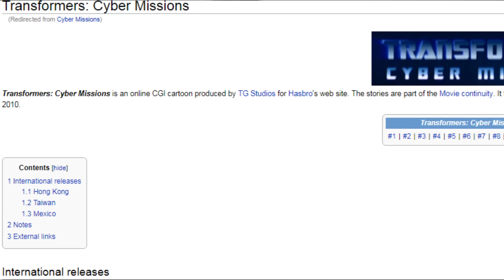Transformers: Cyber Missions - Diamondbolt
I take a look at the obscure Transformers animated web series set in the movieverse continuity - Cyber Missions!